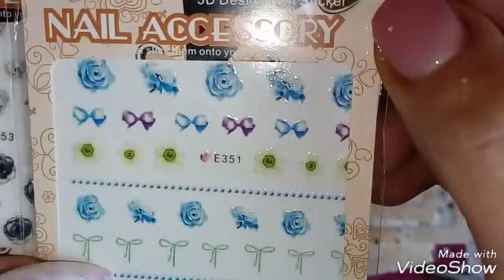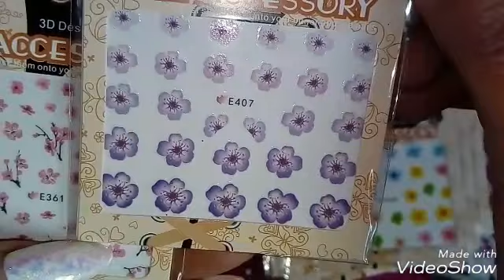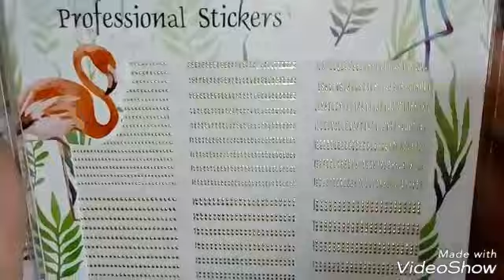ALIEXPRESS NAIL HAUL WITH EASY NAIL ART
1PCS Gold 3D Bead  Nail Sticker Small Round Gem Fashion 3D Manicure Sticker Nail Decal Adhesive Nail Art Decorations CHDP301-312

6colors Mica Flakes- Marshmallow Marble Stone Nail Flakes Glitter Cotton Candy Nail Sequins Dust Manicure Nails Art Decorations

TYQ1Q Fashion 12Colors Mix size  Fine Acrylic Glitter Powder for Nail Art Tips Design , Decoration Glitter Dust Powder (10g Jar)
10ml/box Laser Nail Glitter Mixed Glitters Holo Hexagon Nail Sequin Paillettes Nail Art Glitter Sparkles Manicure Dust,12colors
Hot NEW 1 Box Fluorescent Nail Sequins Mixed Star Irregular Glitter Flakies Paillette Manicure Nail Decoration ( 0.2-3mm)
12  Boxes Nail Art Glitter 1 MM Holographic Glitter/sequins/ nail art/ crafts/ Hexogon shaped spangles glitter
24Sheets Dry flower 3D Adhesive Glue Ultra Thin 3D Nail Art Sticker Decals Nail Stickers Wraps( Individual) #309-488, E seires